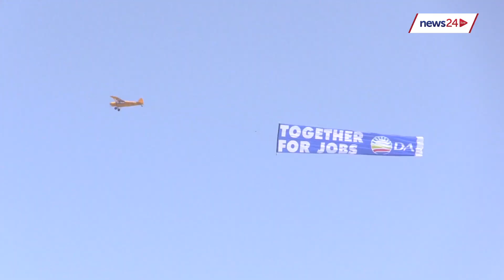ZumaMustFall marchers in CT call for the President to resign ahead of SONA